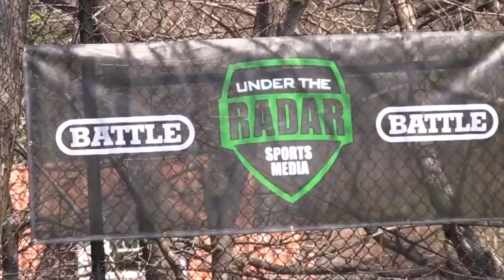OL v DL 🔥🔥 High School UTR Exposure Camp | Washington, D.C. | 2018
Offensive Line  v Defensive Line 🔥🔥 High School UTR Exposure Camp | Washington, D.C. | 2018